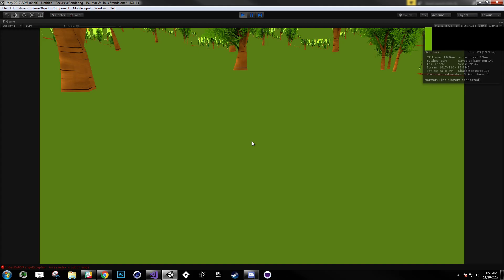What if your camera's output is your textures input?